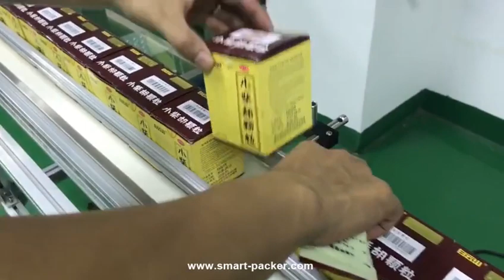Sac à grande vitesse Boîte de carton Boîte Vérification de la machine Pesant une ligne de vérificate